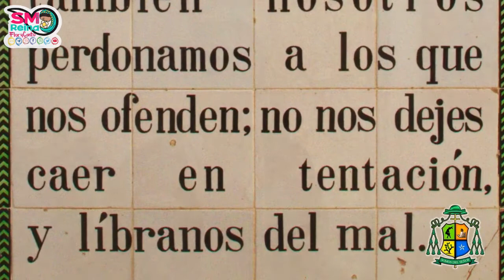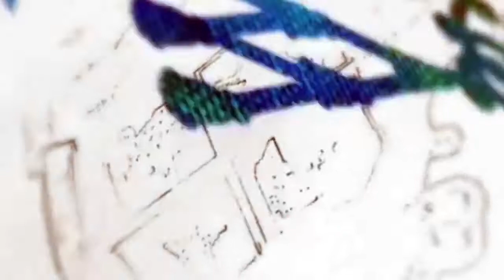Senderos dominicales. XVII domingo del tiempo ordinario.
Les dejamos una meditación acerca del evangelio del próximo domingo de la mano de S. E. Mons. Juan Manuel Mancilla Sánchez, obispo de la Diócesis de Texcoco y fundador de Flor y Canto. Santa Maria Reina de La Paz.